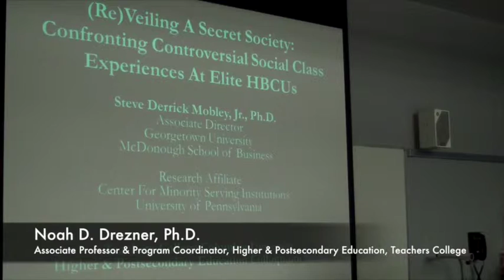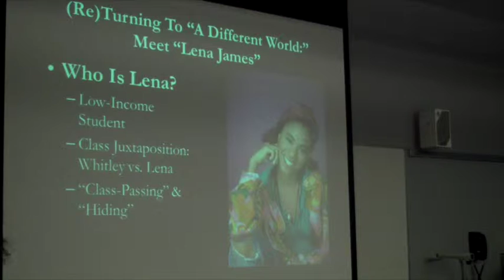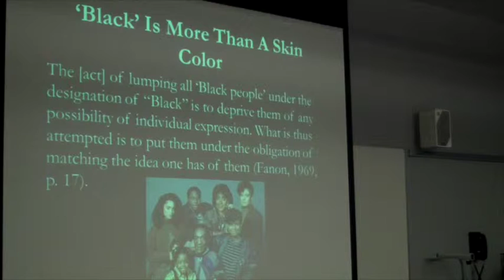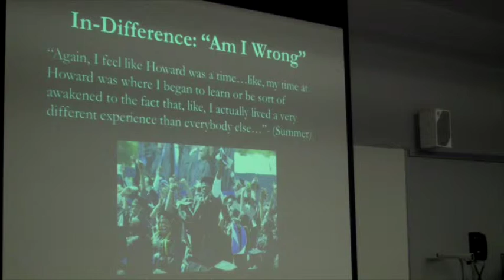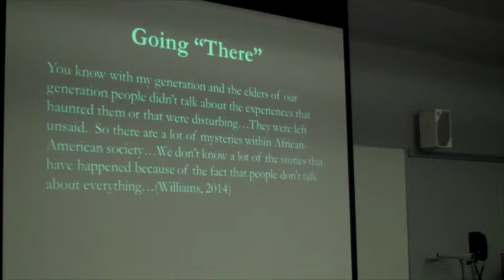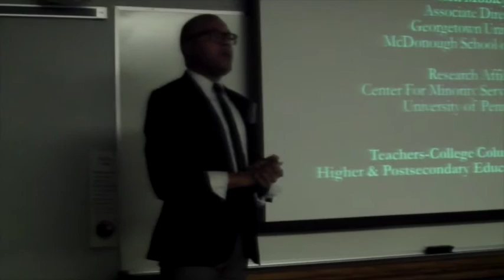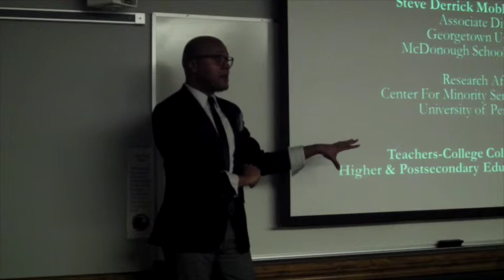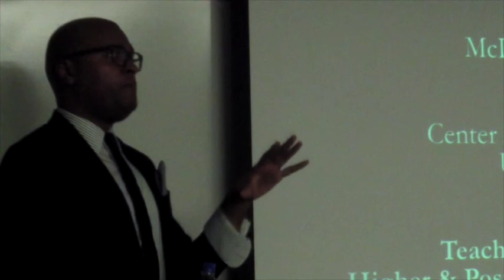(Re)Veiling a Secret Society: Confronting Controversial Social Class Experiences at Elite HBCUs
Dr. Mobley will discuss issues confronting how historic traditions and cultures that are present at elite historically Black college and university (HBCU) environments influence contemporary student experiences.